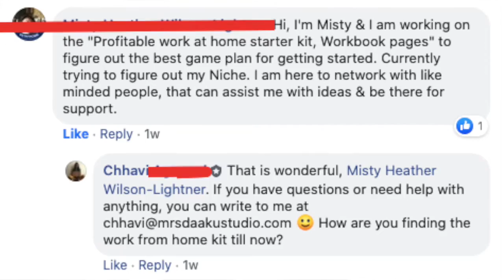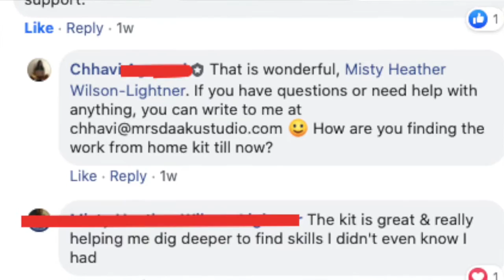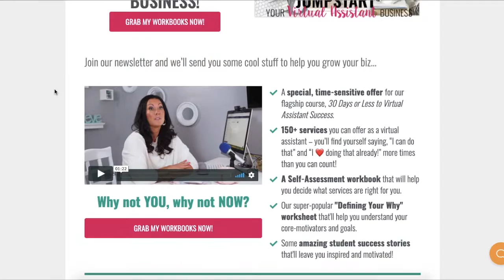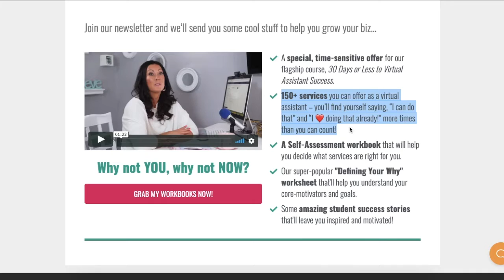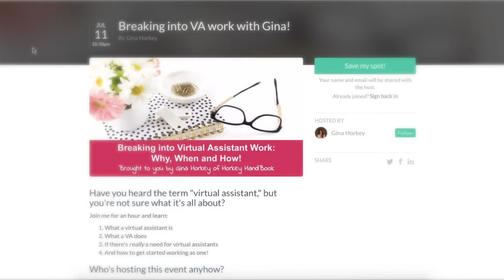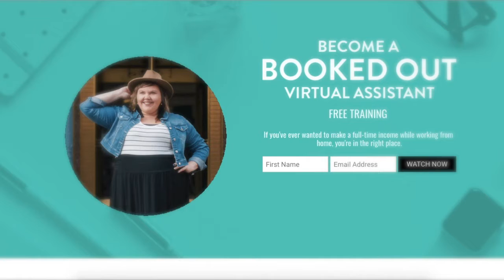HOW TO BECOME A VIRTUAL ASSISTANT | 4 WEEK LAUNCH PLAN | NO EXPERIENCE VA JOBS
FREE TRAINING
1. List of 150+ services

2. Break into VA webinar

3. Become booked out training

4. Checklist + starter kit to launch your virtual assistant business

In this video, I will share with you a 4 week plan to become a virtual assistant, launch a profitable VA business online and make money from home

I know a lot of you want to start working at home but have no idea what you should be doing and becoming a virtual assistant is a great option.

So, stay with till the end because I will talk about a few resources that are absolutely free of cost and can help you (stay by step) in launching your own virtual assistant business online

I will keep referring to resources in between so watch the entire video to get started as a va, the right wa

So are you ready to become a Va, work form home and make money as a VA?

Lets talk about the plan -

Week 1 -

- Assess your current skills - 150+ services
- Learn additional skills -
    - Research online
    - Take additional classes
    - Fill the gaps in your service
- At minimum skills - $10 and raise your rates $25

We will talk about finding clients and pricing a bit later

- Create a package
    - 2-3 packages
    - Minimal number of hours - 5-10 hrs
    - More number of hours

- Website - Professional , easy for clients to know about you
- Little about you
- Packages
- Testimonial

Start networking in Facebook groups
- Connect with online FB groups
- Clients or refer clients to you

Week 2

Find clients to work for free
- Gain experience,
- gain testimonials
    - It helps convince people
- Referrals
    - Good possibility for referrals or hiring you
- Small number of hours

It is easy - share on Facebook groups

Week 3

Get your first paying client

- Freelance website - numbers name - only for a few weeks
- Facebook groups
- Ask people if they are hiring